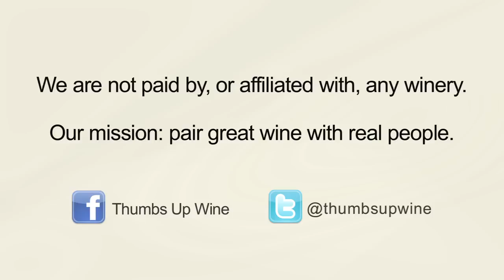Thumbs Up Wine Review: 2009 Chateau Ste. Michelle Merlot, Two Thumbs Up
Wine Reviews by Thumbs Up Wine Review: This 2009 Merlot from Chateau Ste. Michelle is a wine that will make you believe that you CAN buy a Fine Wine for only $11.  And what really sets this wine apart is that is has the "Three B's".  Blackberry, Bosyenberry AND Blueberry.  They are all there - and are all balanced.  Sure, only about $11 at the store - but easily worth more like $23 in your glass.